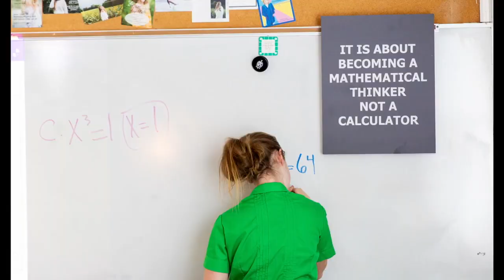Mathematics | Girls Preparatory School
Beginning in Middle School, GPS teachers instill in students a growth mindset to combat the notion that girls are somehow genetically inferior in math. By allowing her to work with her peers and use creative ways to solve problems, teachers establish a sense of agency in her mathematical pursuits while helping her realize her potential.